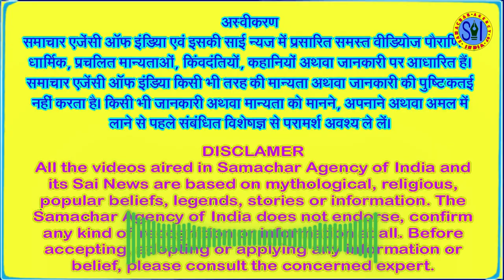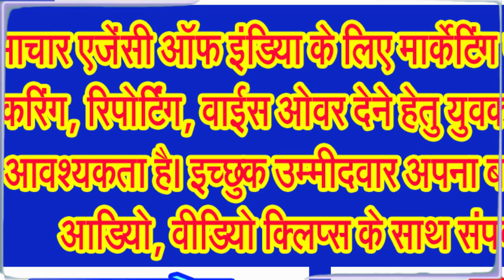आखिर कार्तिक महीने को दामोदर मास के नाम से क्यों जाना जाता है?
दामोदर मास में नटखट कन्हैया की लीलाओं की कथा जानिए . . .
हिन्दू धर्म के अनुसार हर माह के नाम अलग अलग रखे गए हैं। इसमें शुक्ल पक्ष और कृष्ण पक्ष होते हैं। इन महीनों में कार्तिक का महीना भी शामिल है। कार्तिक महीने को दामोदर मास के नाम से भी जाना जाता है क्योंकि कार्तिक महीने में दीपावली के दिन बाल नन्हे और नटखट भगवान श्री कृष्ण ने अपनी सबसे प्यारी लीला दामोदर लीला की थी।
हिंदू धर्म में कार्तिक का महीना अति पावन है। यह महीना भगवान विष्णु की अनंत लीलाओं की महिमा का गुणगान करता है। भगवान विष्णु को सभी महीनों में कार्तिक मास अति प्रिय है। मान्यता है कि इस महीने जो भी भगवान विष्णु की पूजा अर्चना करता है। उसे अक्षय फल की प्राप्ति होती है। कार्तिक के महीने की महीमा अनंत है। कहते हैं न हरि अनंत हरी कथा अनंता।
कार्तिक मास के चल रहे इस पावन पर्व पर आज हम आपको भगवान विष्णु के अवतार श्री कृष्ण की एक बाल लीला की कथा बताने जा रहे हैं। इसका वर्णन अनेक पुराणों में मिलता है। श्री कृष्ण की एक बाल लीला कथा इस कार्तिक मास से जुड़ी हुई है, जिस कारण कार्तिक मास को दामोदर माह के नाम से भी जाना जाता है।
एक खूबसूरत सुबह, माता यशोदा दूध मथ रही थीं, गा रही थीं और कृष्ण की लीलाओं को याद कर रही थीं और नन्हे कृष्ण उनके सामने प्रकट हुए। वे भूखे थे और अपनी माँ के प्यार को बढ़ाने के लिए, वे चाहते थे कि उसकी माँ यशोदा मथना बंद करे और पहले उसे अपना दूध पिलाए। माँ यशोदा ने प्यार से कृष्ण को अपनी गोद में लिया और उन्हें अपना स्तन दूध पिलाना शुरू कर दिया, वह इस पल का आनंद ले रही थीं और नन्हे कृष्ण के सुंदर चेहरे को देख रही थीं। अचानक चूल्हे पर रखा दूध उबलने लगा।
अगर आप भगवान विष्णु जी एवं भगवान श्री कृष्ण जी की अराधना करते हैं और अगर आप विष्णु जी एवं भगवान कृष्ण जी के भक्त हैं तो कमेंट बाक्स में जय विष्णु देवा, जय श्री कृष्ण अथवा हरिओम तत सत लिखना न भूलिए।
दूध को उबलने और फैलने से रोकने के लिए माता यशोदा ने तुरंत कृष्ण को एक तरफ रख दिया और चूल्हे के पास चली गईं। उस समय कृष्ण बहुत क्रोधित हो गए और उनका चेहरा गुस्से से लाल हो गया। माता यशोदा को अपना गुस्सा दिखाने के लिए उन्होंने मक्खन की मटकी तोड़ दी, उसमें से मक्खन निकाला और खाने लगे। इस बीच, माता यशोदा वापस लौटीं और उन्होंने एक टूटी हुई मटकी देखी। चूँकि उन्हें भगवान श्री कृष्ण आसपास नहीं मिले, इसलिए उन्होंने निष्कर्ष निकाला कि कृष्ण ने ही ऐसा किया होगा, उन्होंने कृष्ण को इधर उधर ढूँढना शुरू कर दिया।
उसने कृष्ण को छत पर बंदरों को मक्खन खिलाते हुए पाया। उसने कृष्ण को दंड देने के लिए अपने हाथ में एक छड़ी ली। उसने चुपचाप उसे पकड़ने की कोशिश की लेकिन कृष्ण ने उसकी उपस्थिति को भांप लिया और वे भागने लगे। माँ यशोदा ने उनका पीछा किया लेकिन नन्हे कृष्ण तेजी से भाग रहे थे। किसी तरह माता ने उन्हें पकड़ ही लिया। उनके द्वारा पकड़े जाने के बाद, नन्हे कृष्ण रोने लगे। उन्होंने अपने कमल के हाथ को अपनी आँसुओं से भरी आँखों पर मल लिया। वे डर गये थे और अपना प्यारा चेहरा दिखाकर माँ यशोदा के गुस्से को शांत करने की कोशिश कर रहे थे, लेकिन माँ यशोदा उन्हें दंड देना चाहती थीं, इसलिए उन्होंने अपनी छड़ी फेंक दी और उसे रस्सियों से बाँधने के बारे में सोचा। उनके हाथ बाँधना असंभव था इसलिए उन्होंने भगवान श्री कन्हैया को ओखली से बाँधने की कोशिश की।
भगवान के सर्वाेच्च व्यक्तित्व को बांधना असंभव है और यही कारण है कि वे कृष्ण को बांधने में कठिनाई का सामना कर रही थी, दूसरी ओर अपनी मां को संघर्ष करते देख, कृष्ण उनके साथ बंधन में बंधने के लिए सहमत हो गए। उन्हें बांधने के बाद, माँ यशोदा ने खुद को गृहस्थी के कामों में व्यस्त कर लिया। उसके बाद कृष्ण ने अपने आसपास दो बड़े पेड़ देखे जिन्हें अर्जुन वृक्ष के नाम से जाना जाता है। भगवान कृष्ण को लगता है कि माँ यशोदा ने उनके साथ गलत किया है, जबकि उन्होंने कोई गलती नहीं की थी, तब भी उन्होंने माँ यशोदा को उन्हें पर्याप्त दूध पिलाए बिना छोड़ने का दोषी ठहराया और इसके परिणामस्वरूप, उन्होंने मटकी फोड़ दी और सारा मक्खन बंदरों को दान में दे दिया। उनके अनुसार, उन्होंने कुछ भी गलत नहीं किया था इसलिए कुछ और शरारत करने के लिए उन्होंने दो बड़े अर्जुन पेड़ों को उखाड़ने की योजना बनाई।
कथा के अनुसार लगातार ओखली खींचने के कारण अर्जुन का पेड़ उखड़ गया और कुबेर के दो पुत्र नलपुवर और मणिग्रीव उन पेड़ों से प्रकट हुए। उन्हें नारदमुनि ने श्राप दिया था, इसलिए वे अर्जुन के पेड़ बन गए। भगवान श्री कृष्ण की कृपा से, उन्हें फिर से देवताओं का जीवन मिला और वे भगवान के महान . . .